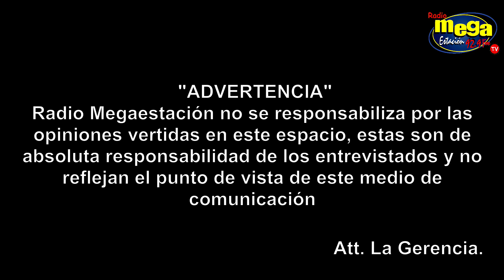🚀 ¡GEOMARA RODRIGUEZ, CANDIDATA a la ASAMBLEA, PROPONE CAMBIOS en ECUADOR! 💥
Mira y escucha la interesante propuesta de Geomara Rodríguez, candidata a la Asamblea, quien nos presenta su visión y planes de cambio para el futuro de Ecuador. ¡Descubre cómo piensa junto a Otto Sonenholzner construir un mejor país! 💪🇪🇨

Etiquetas SEO: Geomara Rodriguez, candidata a la Asamblea, cambios en Ecuador, elecciones, política, propuestas, visión, futuro de Ecuador, transformación.